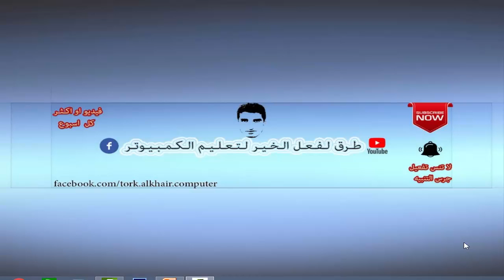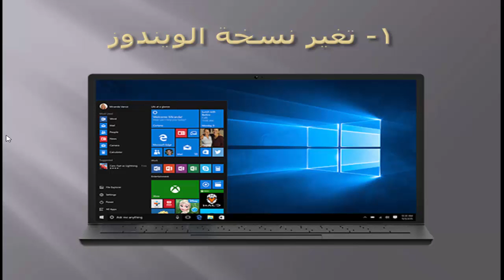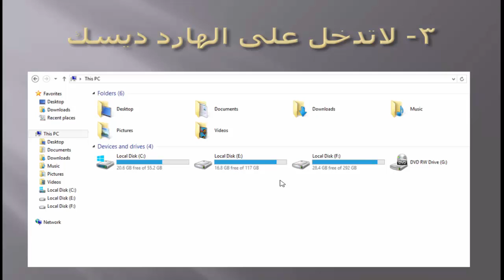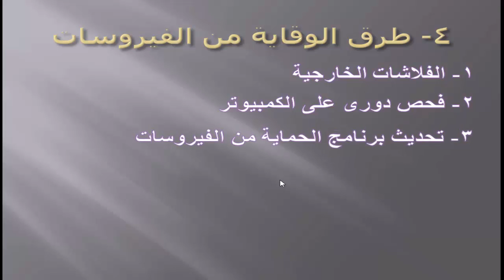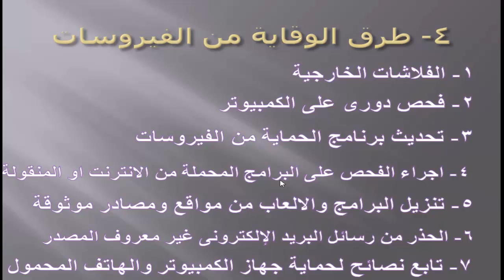طريقة حل ومعالجة الفيروس فى الكمبيوتر او الاب توب بشكل نهائى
سوف تشاهد فى هذا الفيديو حل مشكلة الاجهزة المتفيرسة فى اجهزة الكمبيوتر مع طرق الوقاية وحماية جهاز الكمبيوتر من الفيروسات .